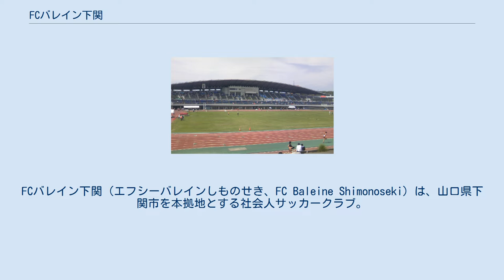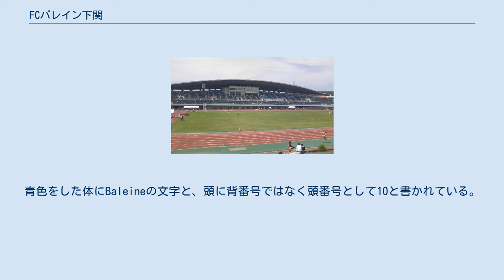FCバレイン下関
FCバレイン下関（エフシーバレインしものせき、FC Baleine Shimonoseki）は、山口県下関市を本拠地とする社会人サッカークラブ。
Jリーグ加盟を目指すクラブの一つである。
 下関市サッカー協会は独自の社会人サッカーリーグとして「下関市サッカーリーグ」を運営していたが、同リーグは日本サッカーのリーグ構成のカテゴライズからは外れたリーグであり、同リーグに参加しても日本サッカー協会 (JFA) の主管する大会には参加できなかった。
こうした状況を踏まえ、下関市サッカー協会がJFA主管リーグへの参画（当面は最下位カテゴリーである山口県社会人サッカーリーグへの参戦）のために下関市社会人リーグから選抜された選手を中心に2006年に発足したのが本クラブである。
ホームスタジアムは乃木浜総合公園天然芝グラウンド、下関市営下関陸上競技場である。
 バレイン（Baleine）はフランス語で「クジラ」を意味し、下関がかつて捕鯨基地であったことや名産品から由来する。
マスコットキャラクターはマッコウクジラをモチーフとした「マッコー」。
青色をした体にBaleineの文字と、頭に背番号ではなく頭番号として10と書かれている。